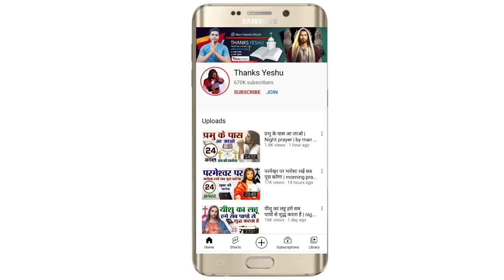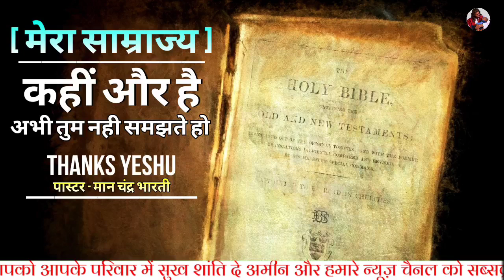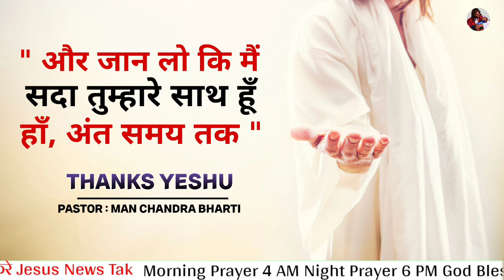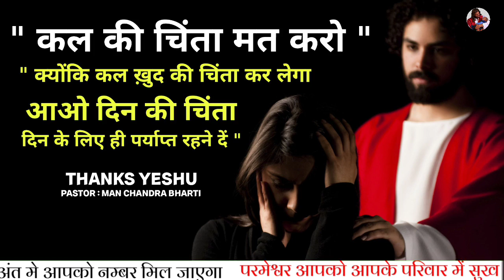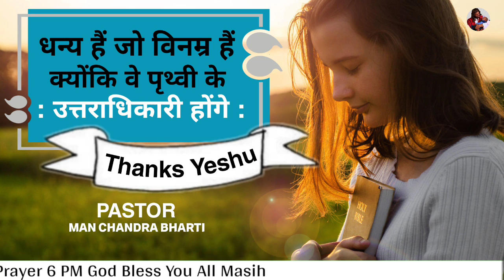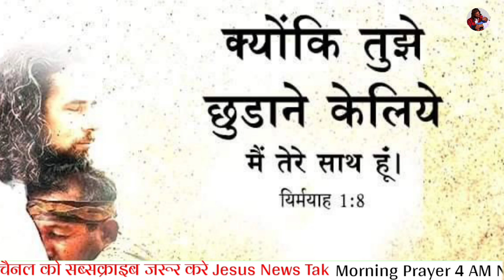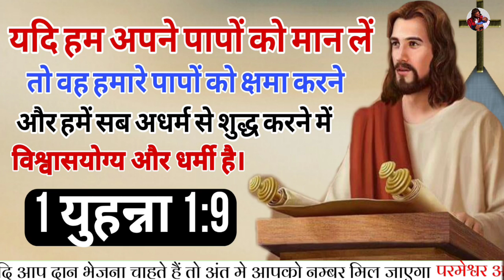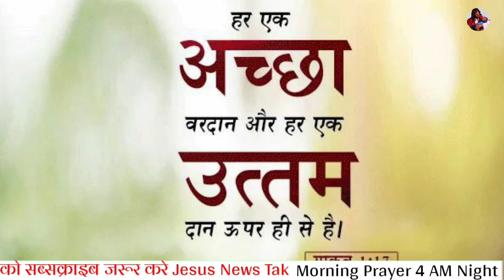morning prayer | दुःख के समय मुझे पुकार मैं तुझे बचाऊंगा | by man chandra bharti